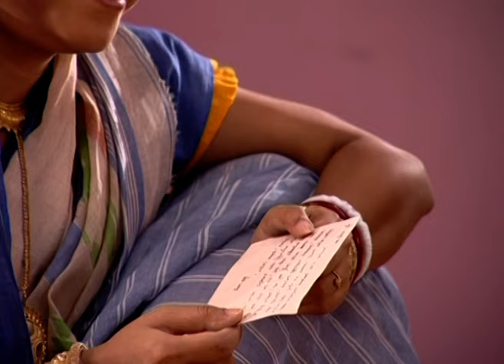Subarnalata | Bangla TV Serial | Full Episode - 659 | Zee Bangla